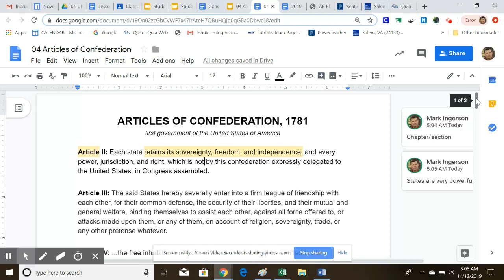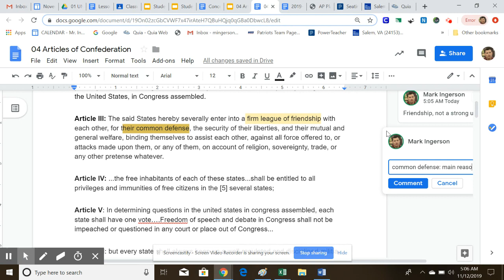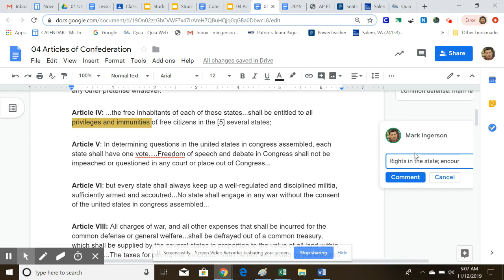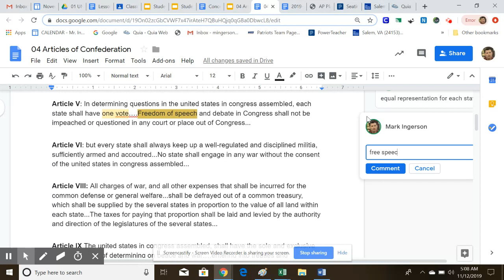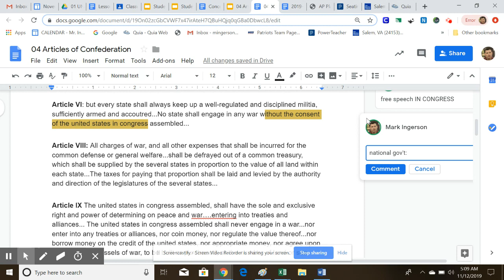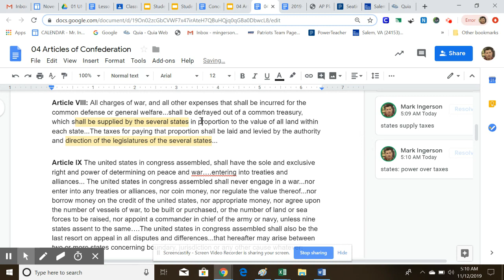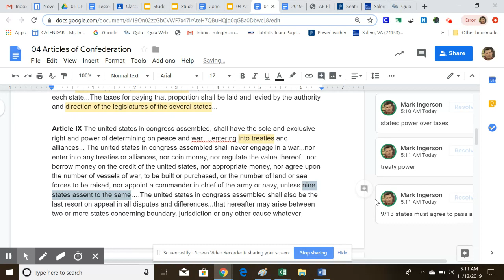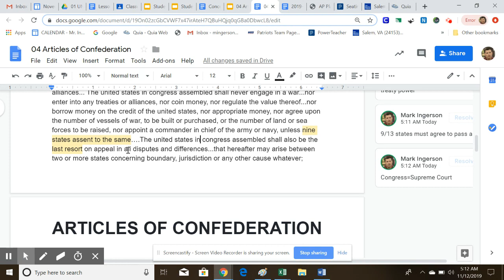Articles of Confederation close read